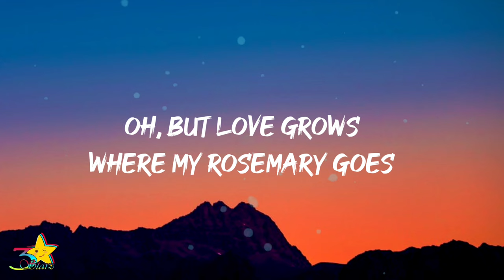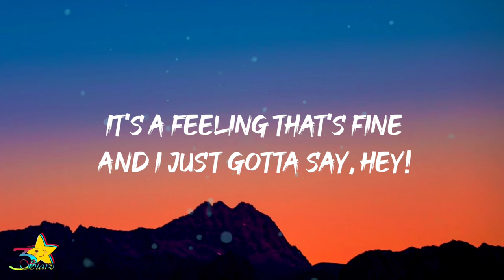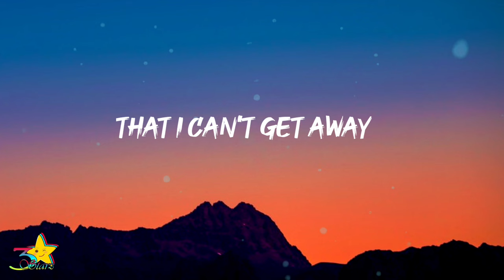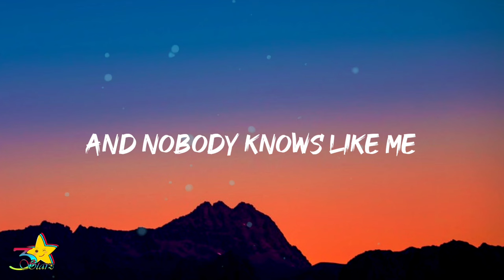Paravi - Love Grows (Where my rosemary goes) [Lyrics] Im a lucky woman/fella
Paravi - Love Grows (Lyrics) 🎵 (where my rosemary goes)
"I'm a lucky woman / fella
And I just got to tell her

And people say she's crazy

And I just gotta say, hey!